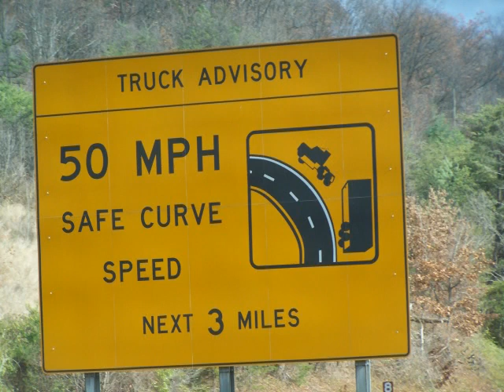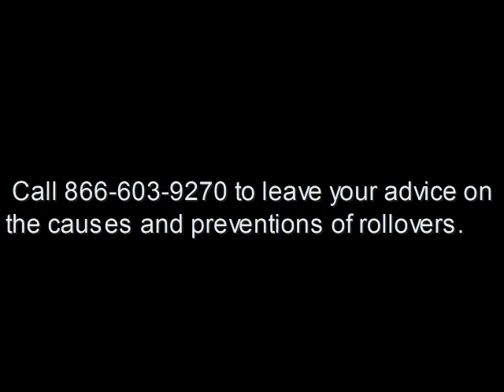Driver to Driver® - Truck Rollovers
Various drivers offer their advice on the causes and prevenions of rollovers.